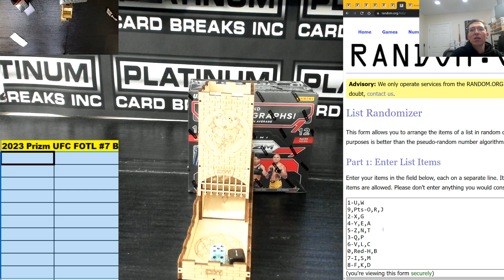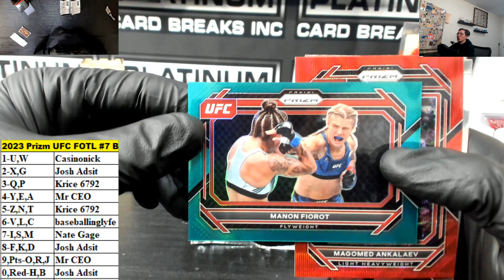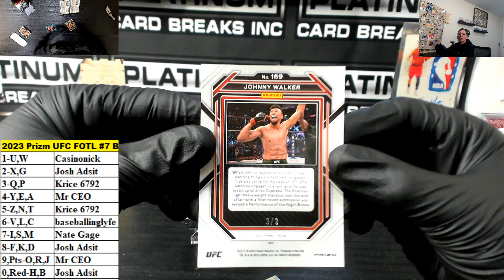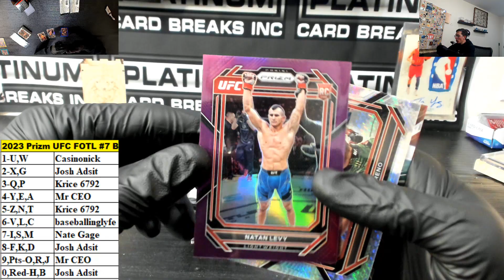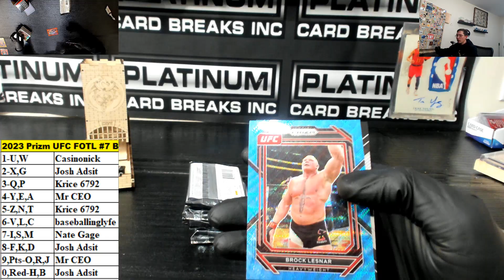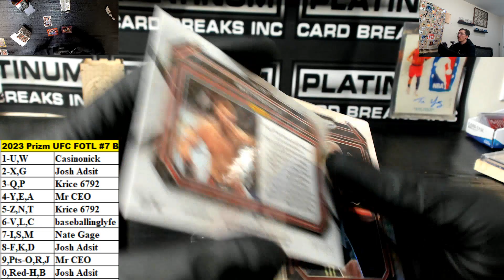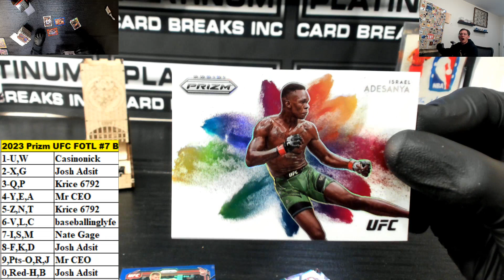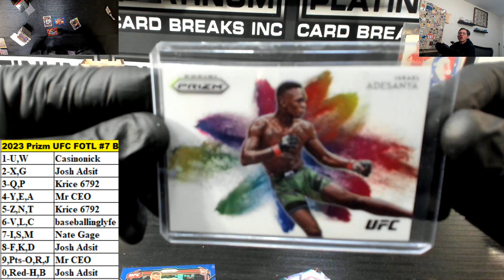2023 Panini Prizm UFC FOTL 1 Box Block Number Break #7